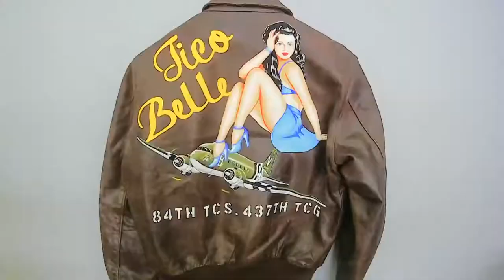166 A-2フライトジャケット（ticobelle)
カスタム製作：OJIMA BASE

‹ブログ›

 OJIMA BASEではそんなフライトジャケットを、オールハンドメイドでバックペイントのカスタムを、リーズナブルで提供しています。

‹ブログ›